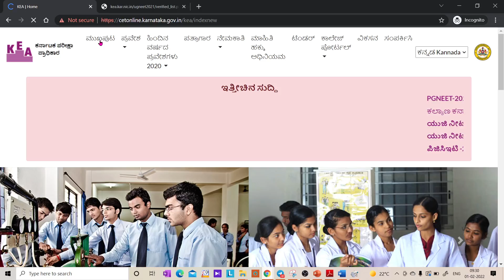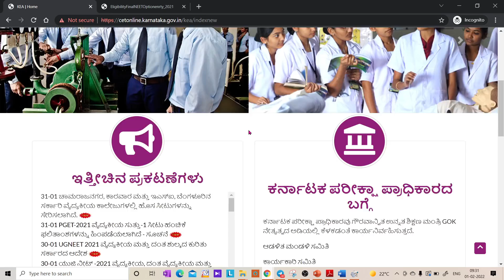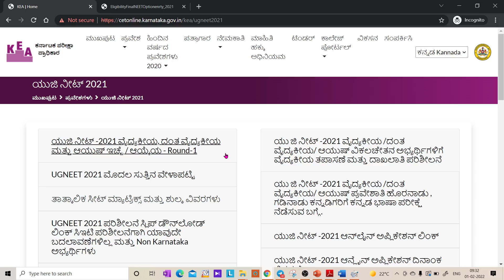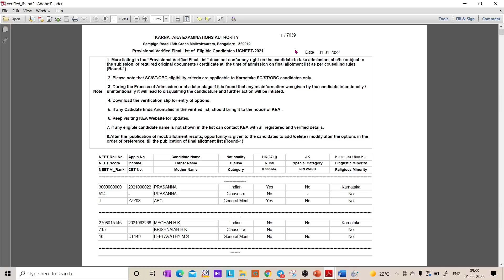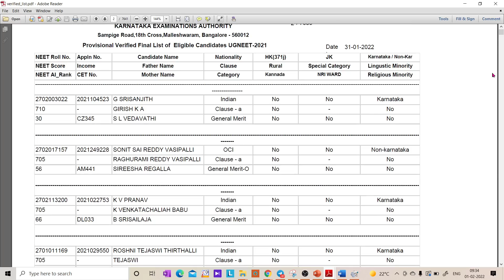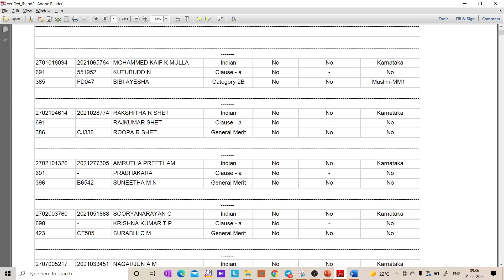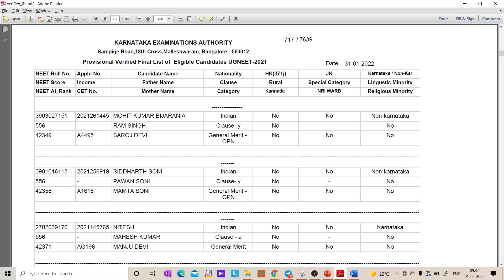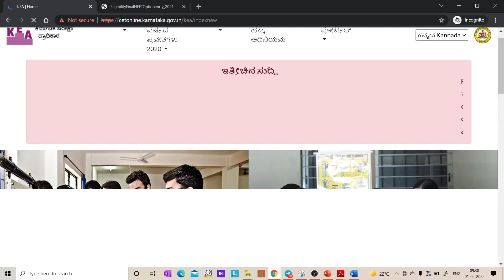IMPORTANT ! PROVOSIONAL LIST OF ELIGIBLE CANDIDATES LIST IS RELEASED BY KEA/NEET ELIGIBLE CANDIDATES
PROVOSIONAL LIST OF ELIGIBLE CANDIDATES LIST IS RELEASED BY KEA / NEET ELIGIBLE CANDIDATES

1. COORDINATION COMPOUNDS L-1  CLASS 12 NEET | CHEMTONICS # 3 | |JEE|CET| SYNOPSIS FOR NEET, JEE AND KCET

3. How to see HYBRIDISATION OF ANY central element. Very important concept for CET, NEET AND JEE EXAMS

5. ALCOHOLS, PHENOLS AND ETHERS I CLASS 12 I II PUC I SUPER 10 SERIES I KCET AND NEET I previous year PAPER SOLVED